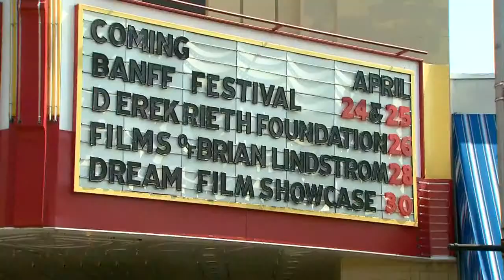Derek Rieth’s foundation opens Free Beat Nation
Though Pink Martini percussionist Derek Rieth  died last August, his love of music will live on through a foundation for local kids.